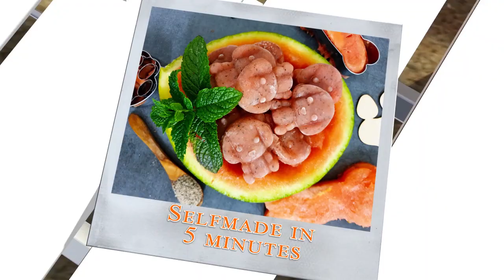Welcome to Cheeseland!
Like a summer holiday!